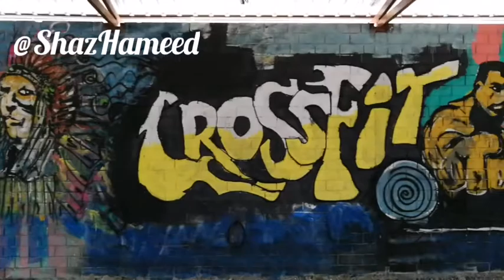crazy shaz - travel and paint